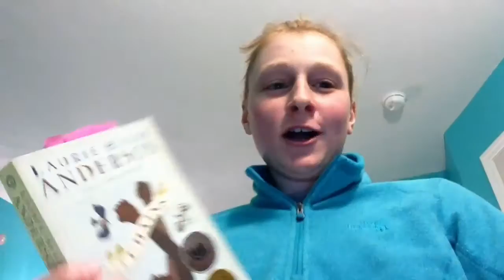My Vlog of "Chains"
"Chains" By: Laurie Halse Anderson